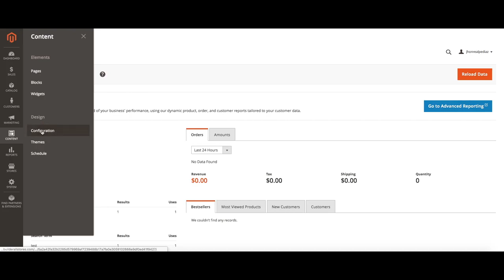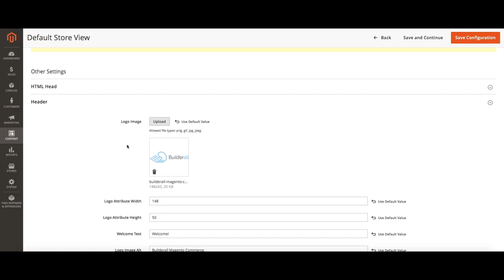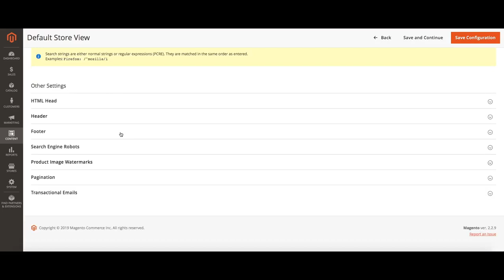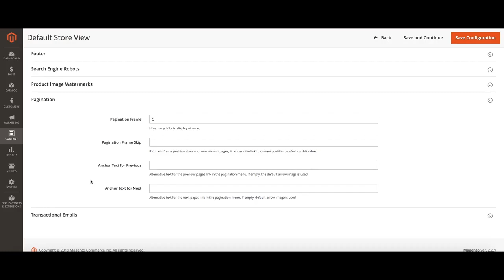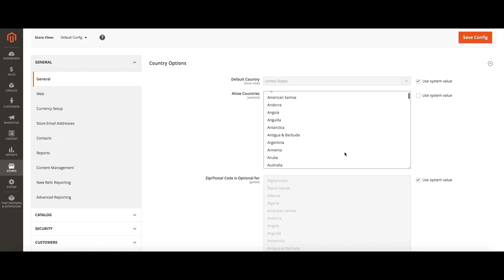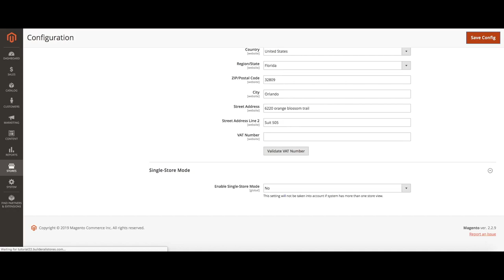1 Configuración de la tienda Magento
1   Configuración de la tienda Magento
Mas informacion: